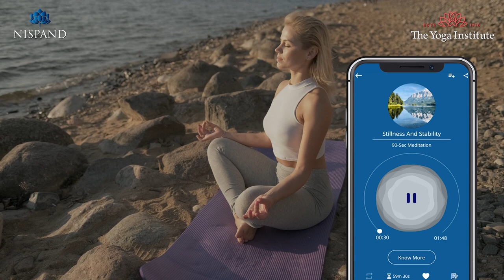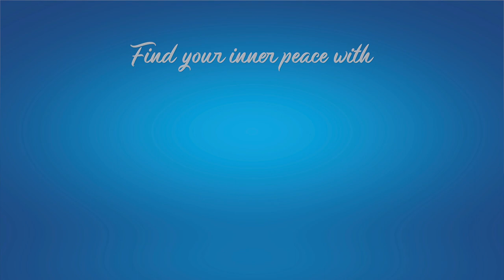Quick Meditation for Stillness And Stability | 90 Sec Guided Meditation for Calmness and Stability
A still mind is a stable mind and it enables us to achieve all that we aim to !. Still your mind with this powerful guided meditation.